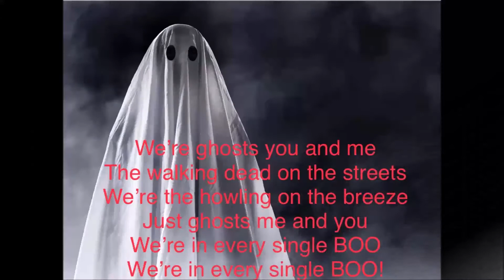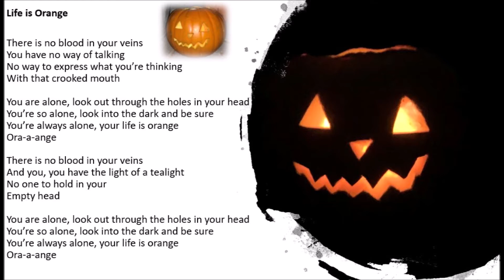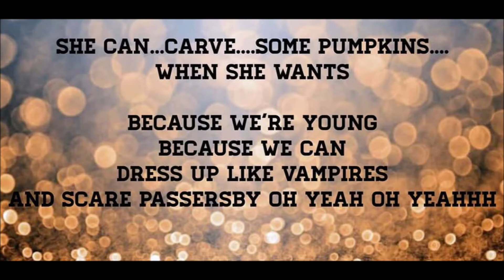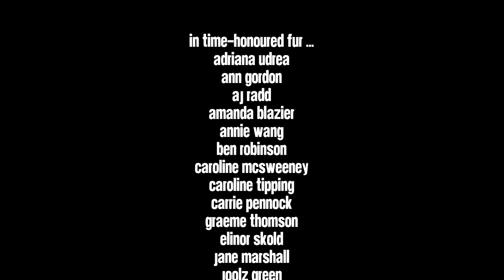Skeletons Ever So Pretty - The Insatiable Ones Stay Safe Wednesday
Fans write Halloween parody lyrics to Suede songs.